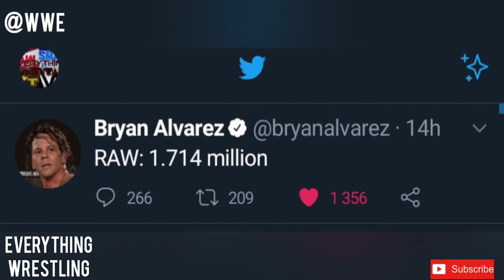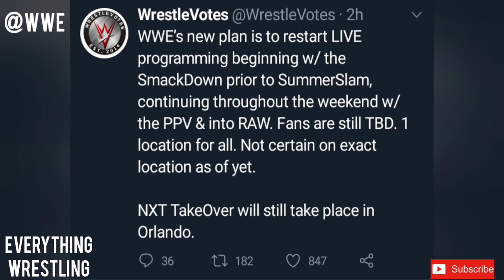Raw underground title